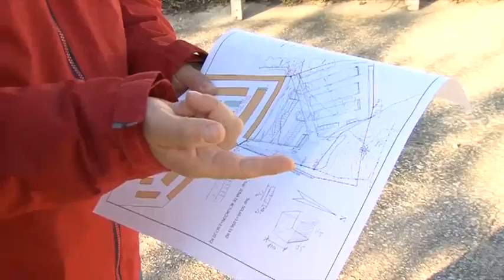AMPLIACIÓN DEL CEMENTERIO 280317 NOT2